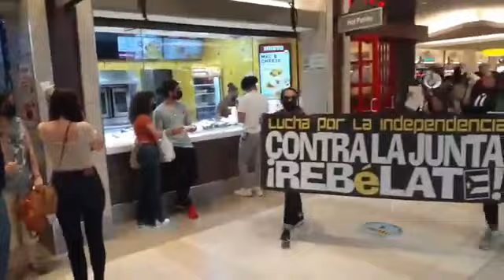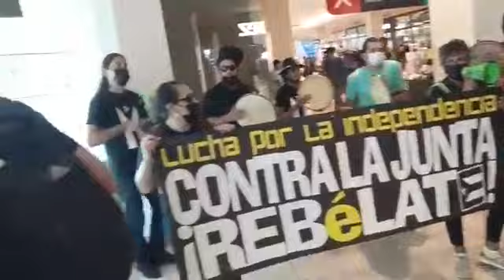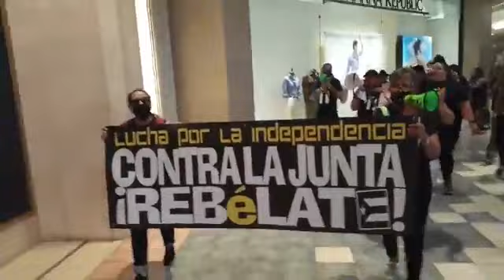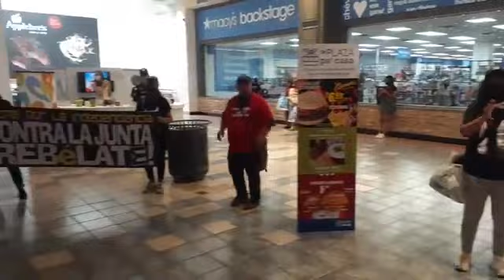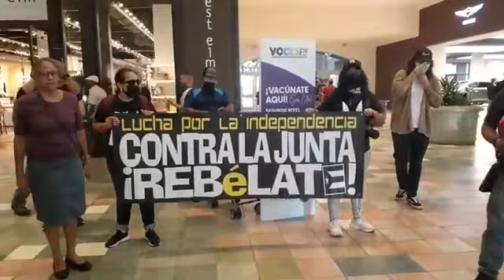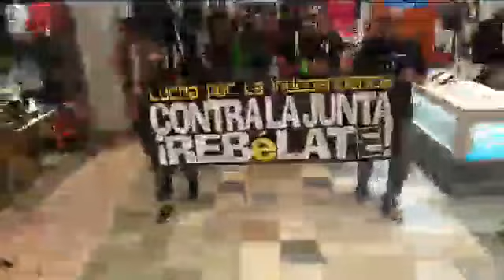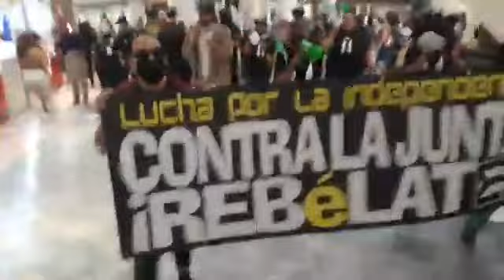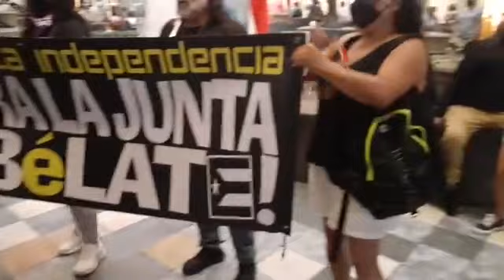PUERTO RICO PROTESTA: NI LUMA NI PIERLUISI NI JUNTA NI COLONIA 27 de agosto de 2022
Visita ayer sábado a Plaza las Américas.

Ni Luma, ni Pierluisi
Ni junta, ni colonia

APAGÓN CONTRA EL GOBIERNO

POR SU CORRUPCIÓN Y PERMITIR LA EXPLOTACIÓN DEL PUEBLO

A TRAVÉS DE LA INSUFICIENCIA DE LUMA Y AUMENTO DE PRECIOS,

LA LEY 22 (AHORA LEY 60) CARGA IMPUESTO AL PUEBLO, EL NEOCOLONIALISMO Y EL COLONIALISMO DE COLONIZACIÓN

LAS MEDIDAS DE AUSTERIDAD FORZADA DE La Junta y mucho mas